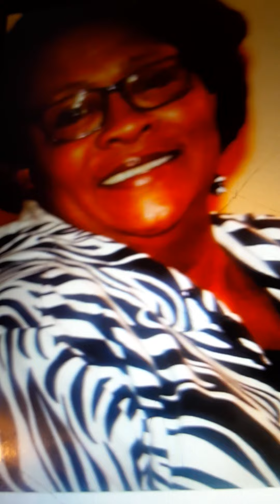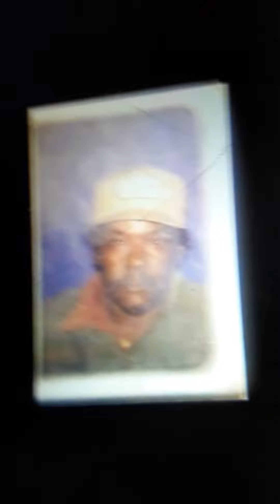Real Christmas Tree My friends Jennifer Renee and my Homie boys Peter riddle brown brad Boatman inc